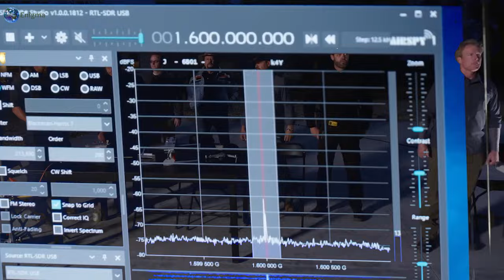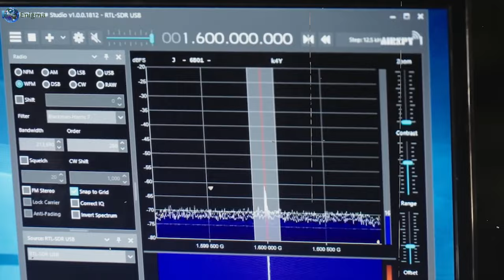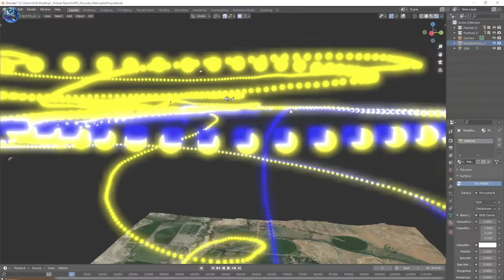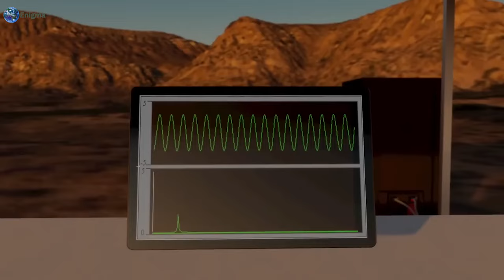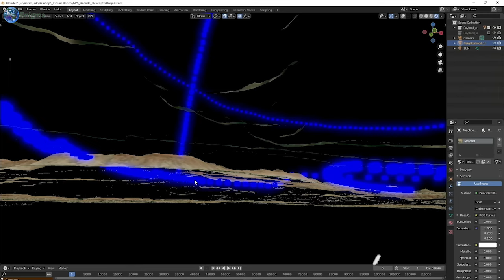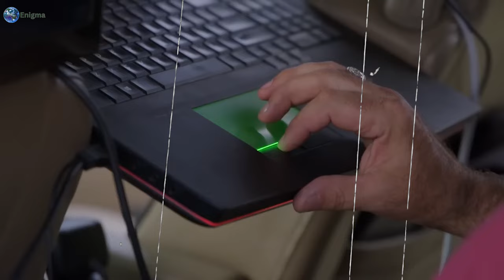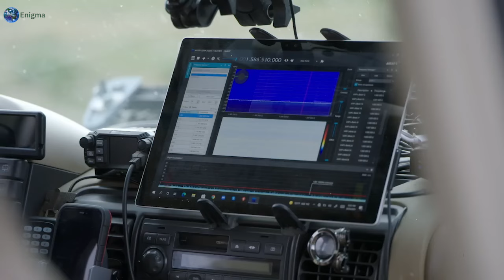Travis Taylor: The Aliens Have Send Us This Message